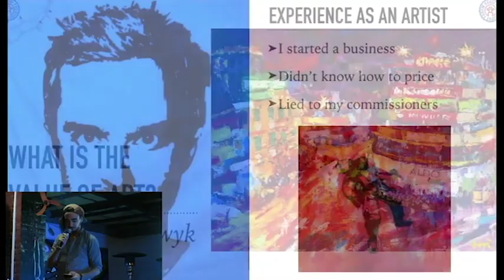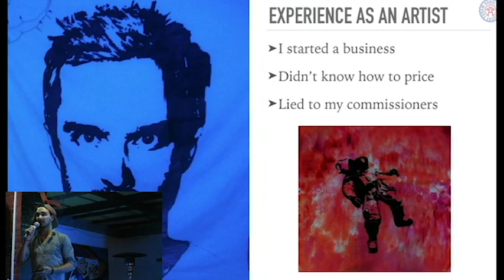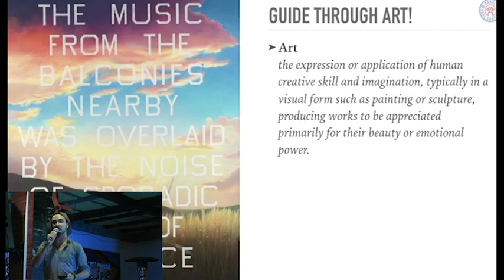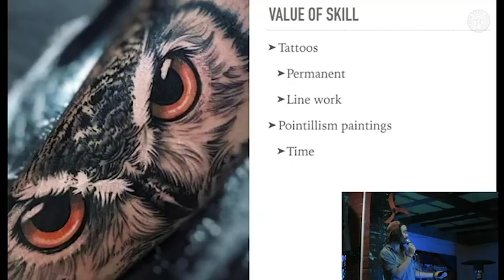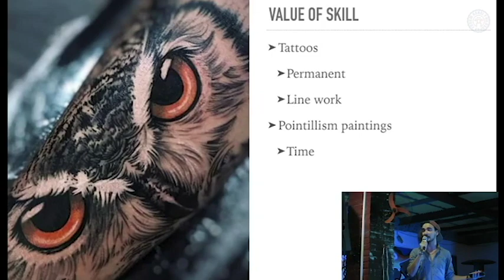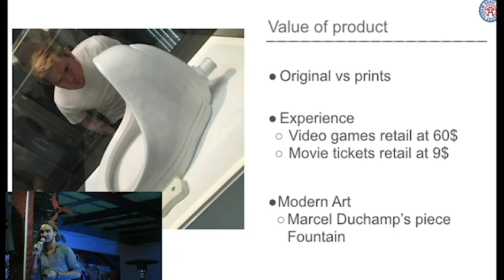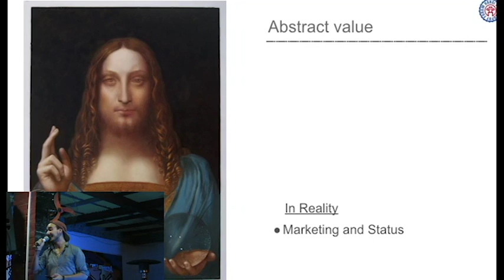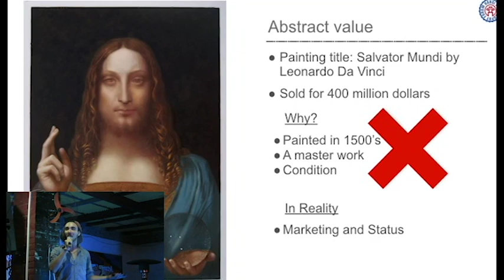Open Mic Philosophy - Stephan Cherewyk on the Value of Art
On Wednesday and Thursday 23-24 December 2019, the Hanoi Philosophy Forum hosted our fourth Open-Mic Philosophy Night - a series of lectures, small-group discussions, stories, and artwork created by our members.

From Stephan Cherewyk
"How do we as a society place monetary value on art? Why? What determines arts value? Does that value necessitate if it is good or bad art?"

Credits:
Jon Dallas - Founder & Executive Director
Linh Trúc Hoàng - Project Assistant
Carly Sanderson - Photography
Thien Nga Le - Front Door
Trần Hà Mi - Legal Advisor
Dakota Lambert, Kyle Batchelor - Merch
Truitt Urbanic, Devon Zintel, Caroline Rogers, Rosa Milan - Special Projects
Le Dung - Blog